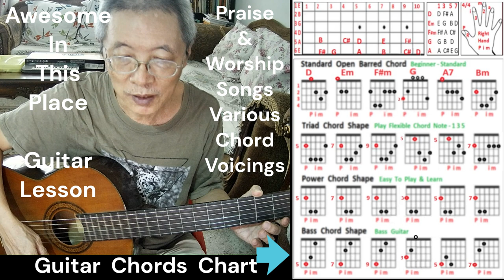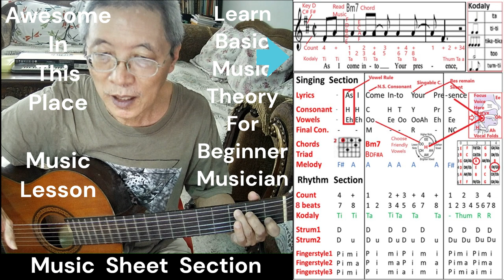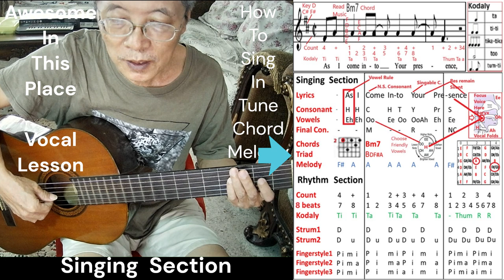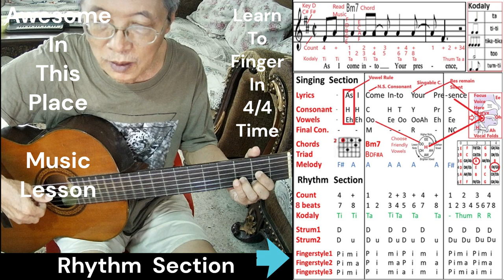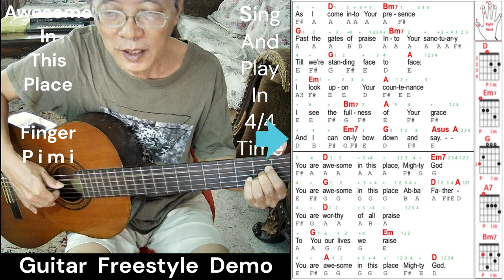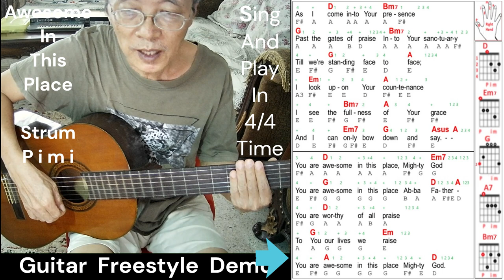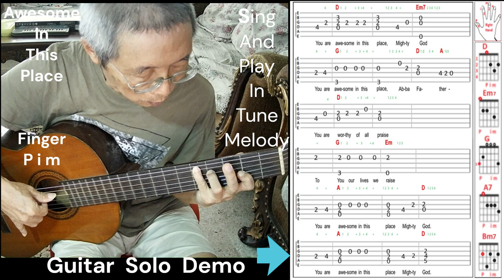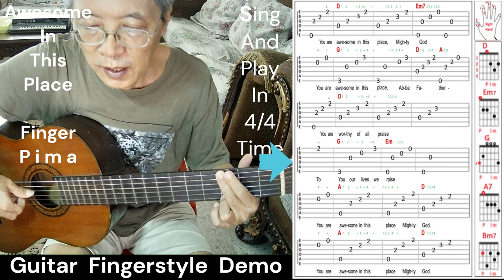Awesome In This Place - Dave Billington - Guitar Fingerstyle Lesson - Key D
This video demonstrates guitar beginner strum and finger pick  P i m i  string techniques
  Key  D -  Time   4/4    [  Chords  :   D  Em  F#m  G  A7  Bm7]
1. Guitar strum  simple Down Up strokes pattern chart
    Imagine right hand plays a smooth swinging pendulum movements
   Count       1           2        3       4
    Play          D   u    D   u   D  u  D  u

2. Guitar Fingerstyle  -  P i m a-  4/4  strings picking pattern
    This pattern can  play various triad chord shape for any song
     Play          P      i     m      i           [  Right hand  pattern ]
     String       R     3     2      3           [  Left hand holds note  ]
     Learn  Various  Chord  Voicings  :  Bass  / Open /  Barred / Power /  Triad  Chord

3.  Guitar Solo Fingerstyle Techniques - play beautiful church music
      Play chord over melody line to sound nice
      (a)  Sing in harmony    (b)  Sing in tune   (c)  Sing in perfect time

This is my 100 YouTube video project using Microsoft Clipchamp Software 2023